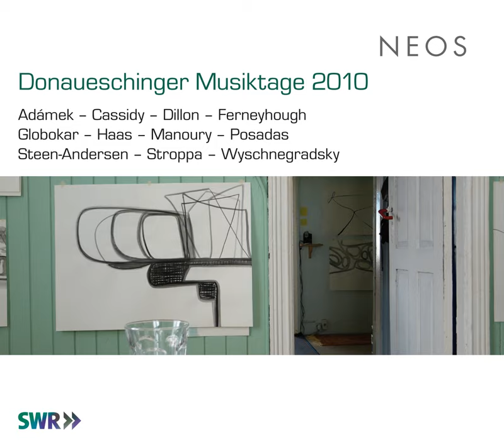Let me sing into your ear: I. Sdoppiato, con pudicizia (dedouble, avec pudeur)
Let me sing into your ear: I. Sdoppiato, con pudicizia (dedouble, avec pudeur) · Michele Marelli

Donaueschinger Musiktage 2010

Artist: Michele Marelli
Conductor: Peter Eotvos
Orchestra: Radio Kamer Filharmonie, Hilversum
Composer: Marco Stroppa